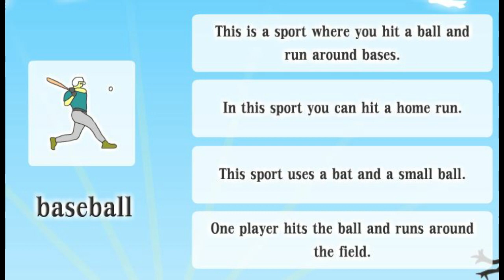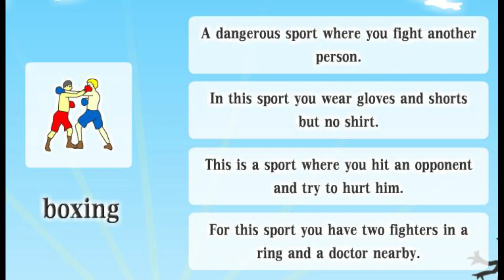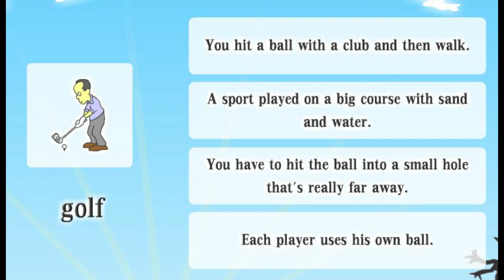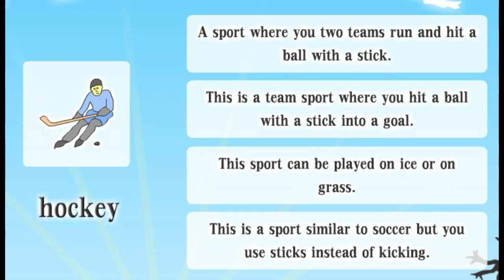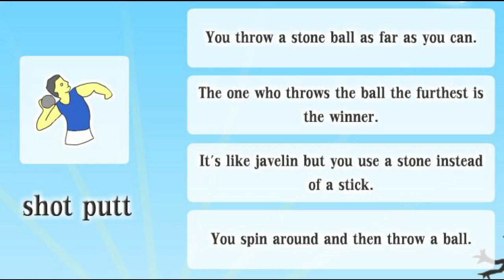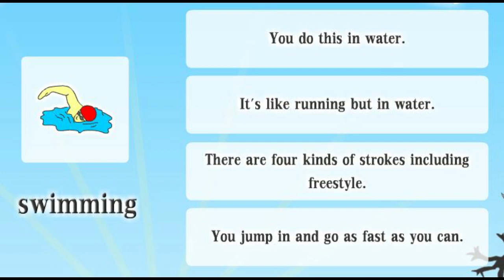Learn English Vocabulary with Pictures and Explanations. SPORTS.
Basketball
A sport where you throw a ball into a basket.
This sport has two teams of five players.
For this sport you use a large round ball and two baskets.
In this sport you bounce the ball while running and then throw the ball.

Soccer
A sport where you run and kick a ball.
Two teams of eleven players kick a ball into a goal.
On each team only one player can use their hands.
This is the sport played in the world cup.

Tennis
This is a sport where you hit a ball over the net.
You play this sport on a court with racquets and a ball.
This sport is like giant ping pong.
In this sport the ball can only bounce once after each hit.

Swimming
You do this in water.
It's like running but in water.
There are four kinds of strokes including freestyle.
You jump in and go as fast as you can.

Golf
You hit a ball with a club and then walk.
A sport played on a big course with sand and water.
You have to hit the ball into a small hole that's really far away.
Each player uses his own ball.

Table Tennis
It's played on a table with a small net in the middle.
It's similar to tennis but smaller.
Each player has a paddle and hits the ball over the net.
A sport that uses a small white ball.

Volley Ball
In this sport two teams jump and hit a ball over a net.
A sport where you jump and hit a ball with your hand.
This sport is played on a court with two teams, a big ball and a high net.
This is a sport where you can't let the ball hit the floor.

Chess
You play this sport on a board.
It's a two player game where you play as white or black.
You use a checkered board with pieces on it.
This is a thinking game.

Boxing
A dangerous sport where you fight another person.
In this sport you wear gloves and shorts but no shirt.
This is a sport where you hit an opponent and try to hurt him.
For this sport you have two fighters in a ring and a doctor nearby.

Pool
This is played on a big green table.
There are balls and you hit them with a stick.
You have to get all of your balls into the pockets.
You hit the white ball into the other balls.

Cycling
A sport where you ride a bike.
You pedal a bike as fast as you can.
A sport on two wheels.
The Tour de France is this sport.

Baseball
This is a sport where you hit a ball and run around bases.
In this sport you can hit a home run.
This sport uses a bat and a small ball.
One player hits the ball and runs around the field.

Cricket
It's played on a field with a red ball and a wicket.
You need a bat and a red ball for this game.
Both teams usually wear white.
You hold the bat and then hit the ball and run.

Bowling
You bowl a ball at a set of pins.
This is a sport with a ball and ten pins.
In this sport you try to knock down pins.
You can get a strike in this sport.

Poker
This is a card game.
A game where you bet money.
The player with the best hand wins.
In this game you can try to bluff the other players.

Fishing
This is a sport where you catch fish.
This is a sport but also a job.
You do this next to water or on a boat and it can be peaceful.
A sport where you use a rod and drop a line into water.

American football
This is a sport only popular in the USA.
Two teams throw and kick an egg shaped ball.
Both teams wear a uniform with a helmet and pads.
This sport is played on a field with  Y-shaped goals.

Rugby
In this game you can run with the ball.
You can grab and pull down people in the sport.
This is a team sport where you try to take the ball to the other side of the field.
You can only throw the ball backwards but can kick the ball forwards.

Hockey
A sport where you two teams run and hit a ball with a stick.
This is a team sport where you hit a ball with a stick into a goal.
This sport can be played on ice or on grass.